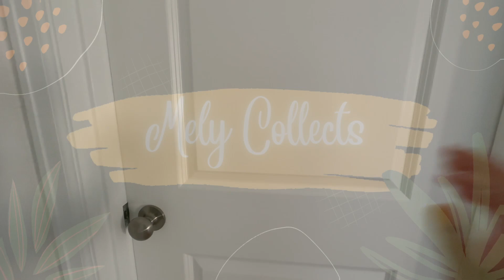ROOM TOUR! 🪴EN LA CASA NUEVA 🏡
Wepa 🤗 ¡Gracias por visitar mi canal una vez más! En este vídeo les muestro mi nuevo cuarto, espero lo disfrute.

Si aún no te has suscrito te invito a que lo hagas para que no te pierdas ningún vídeo.

Como siempre corillo, nos vemos en la próxima. ¡Cuídense! 🥰

LINKS:
AMAZON
Bed frame
Throw blanket
Forro de almohada
Silla (no encontré el link de la verde)
IKEA
Mesa (Tabletop)

💰Utiliza Rakuten para que siempre ganes dinero de vuelta en tus compra en línea

💰Acumula puntos para cambiarlos por tarjetas de regalo. Solo tienes que escanear tus recibos de compra. Si utilizas este link te regalan 2,000 puntos

Cámara: IPhone 14 Pro 📱
Editor: IMovie